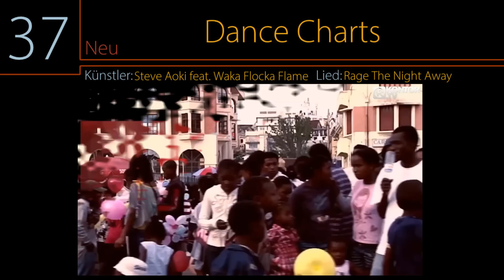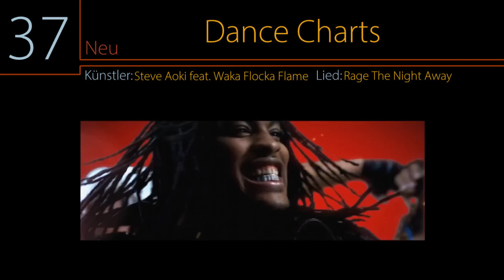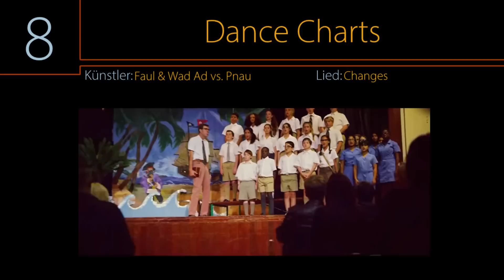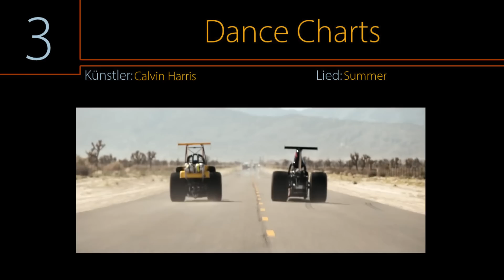Offizielle Dance-Charts | Top 10 | Deutschland (23.05.2014)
Die Offiziellen Dance-Charts (ODC) werden ermittelt von media control und jeden Freitag aktualisiert.

Danke fürs reinschauen. Anregungen und Kritik gerne in die Kommentare.